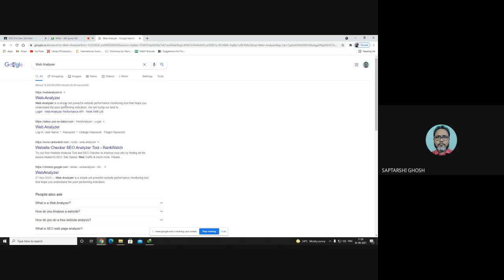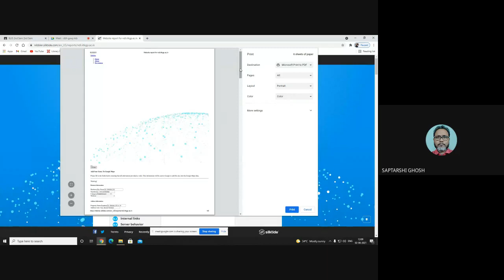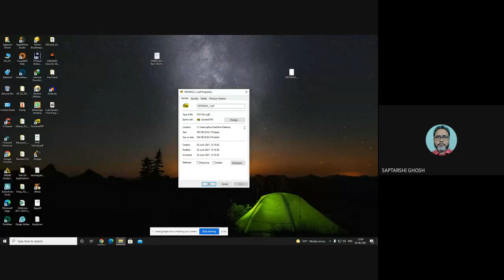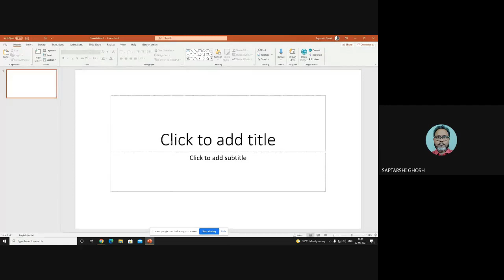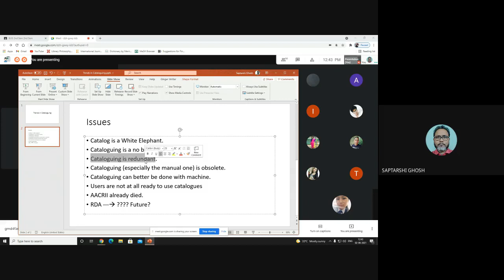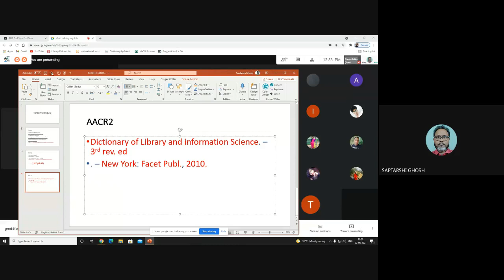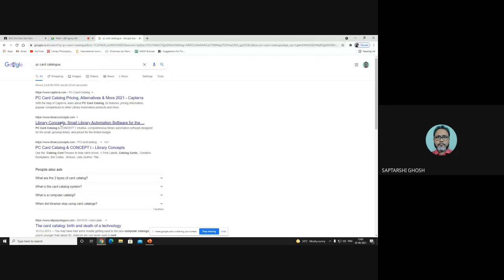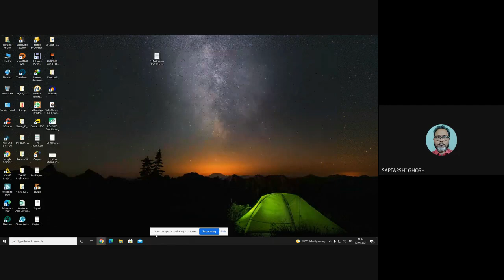Paper 208 and Trends in Cataloguing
Cataloguing : New Trends